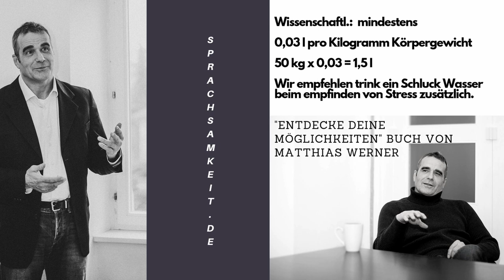Wie vermeidest Du Stress im Alltag?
Wie kann ich mit dem Stress umgehen den Ich habe?

Immer häufiger hörst du Stress hier und da.

Und wir bräuchten Work Life Balance.

 Meine Großeltern kannten diesen Begriff nicht und waren dennoch Glücklich.

Wie löst unser Hirn seit Jahrtausenden Stress aus und wie gehe ich heute damit um?

Hier erfährst du wie Du Dir helfen kannst. Dauer 5 min.

Hast Du Fragen, Anregungen oder Kommentare?

Schreib uns!

Schnitt und Bearbeitung
Jens Strussenberg

Ton&Aufnahme:
Gero Mayer